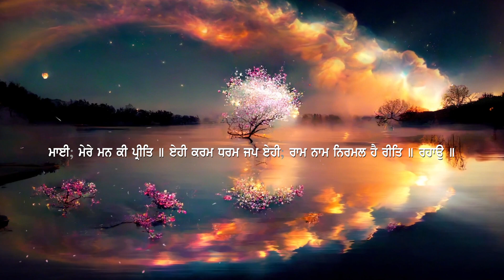Meditative 108 Mala Pankti Jaap (Repetition) - ਮਾਈ ਮੇਰੇ ਮਨ ਕੀ ਪ੍ਰੀਤਿ ॥